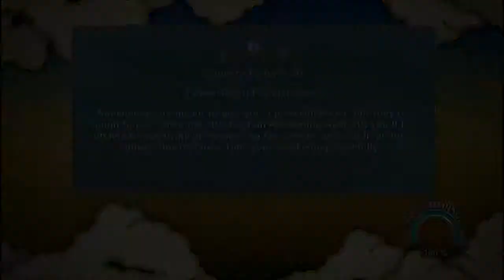Naruto Shippuden Utlimate Ninja Storm 3: Full Burst #7-Prawda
Ta miniaturka jest specjalnie taka w tym odcinku, mam nadzieję Vuhaj, że mi wybaczysz :) zapraszam do oglądania ;]